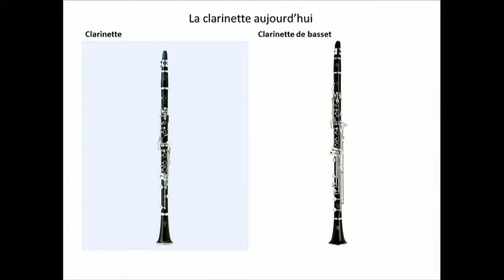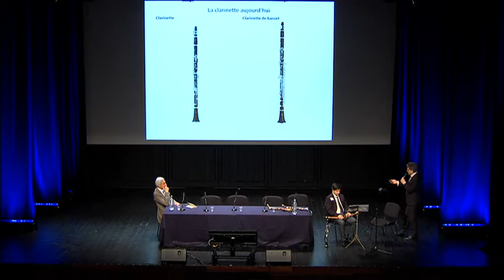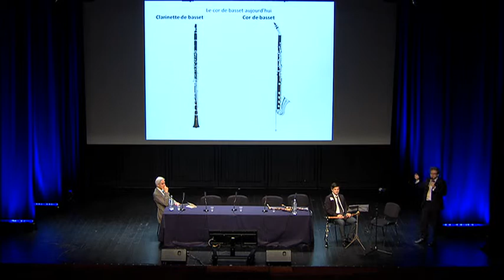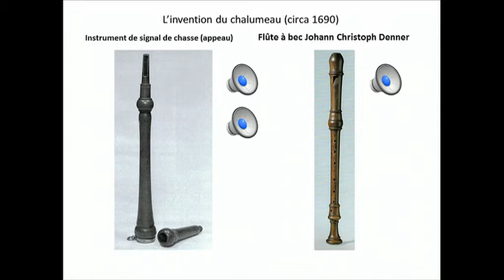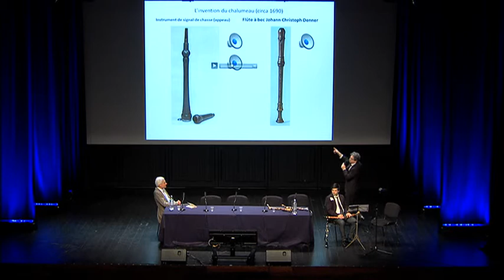Early Masonic Music Part 1